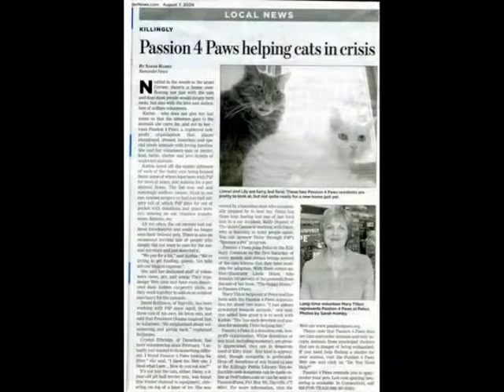Life at P4P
Passion 4 Paws (passion4paws.org) is a non-profit 501(c)(3) animal rescue facility, adoption center, and sanctuary.  Our organization is staffed entirely by volunteers, and our efforts are supported through donations and the generosity of animal lovers from within the community.  Our focus is on cat and dog rescue, primarily cats.  We have been known to take in the occasional bird, rabbit, turtle, and yes, even a goose.

Our Mission is to rescue homeless, abandoned, neglected, or abused cats and dogs. By working with committed volunteers, veterinarians, and trainers, we nurture, provide medical care, and rehabilitation to these animals while providing a safe and loving environment for as long as it takes to find them adoptive homes.